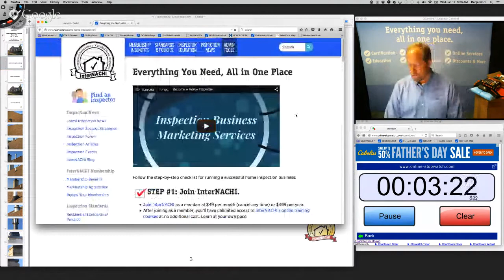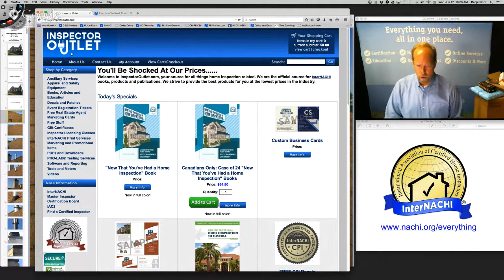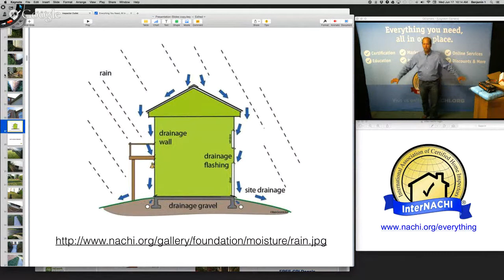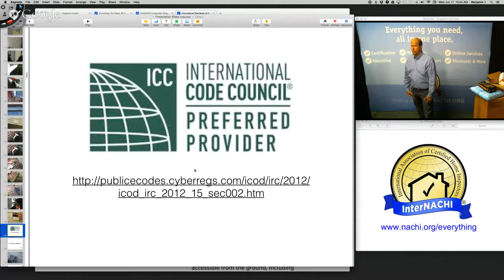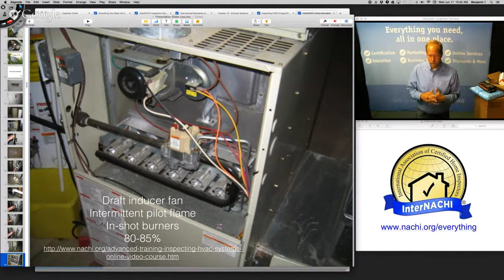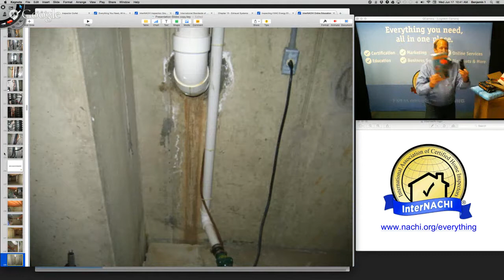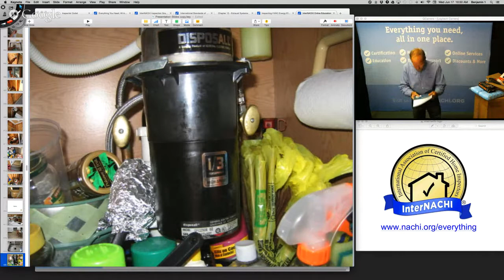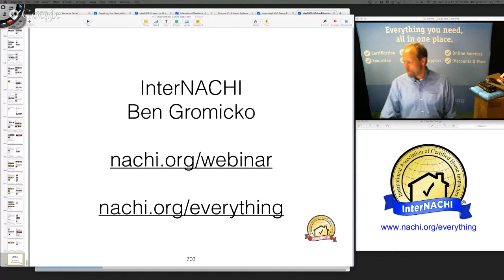Home Inspection Training Class #10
Learn how to perform a certified home inspection by attending InterNACHI live, free, online class for home inspectors.